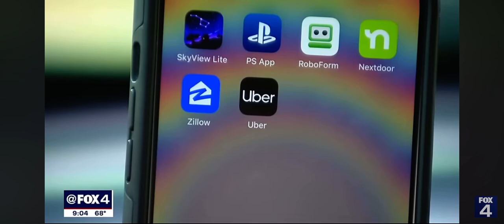Over 50 Uber/Lyft drivers have been murdered worldwide since 2017!! February 14 global protest!! Pt5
Just a few drivers of many that have been murdered worldwide while driving with Uber/lyft… yet Uber and Lyft could care less if another driver gets murder who will be next could it be you or someone you know??  How many more drivers have to be murdered?? How many kids more will lose their parent due to being murdered while driving for Uber/lyft??
February 14 global gig driver protest!!

Solo unos pocos conductores de muchos que han sido asesinados por todo el mundo mientras conducían con Uber/lyft... sin embargo, a Uber y Lyft no les importa si otro conductor es asesinado, ¿quién será el siguiente? ¿Podrías ser tú o alguien que conoces? ¿Cuántos conductores más tienen que ser asesinados? ¿Cuántos niños más perderán a sus padres por ser asesinados mientras conducían para Uber/lyft?
¡¡Protesta mundial de conductores de conciertos del 14 de febrero!!